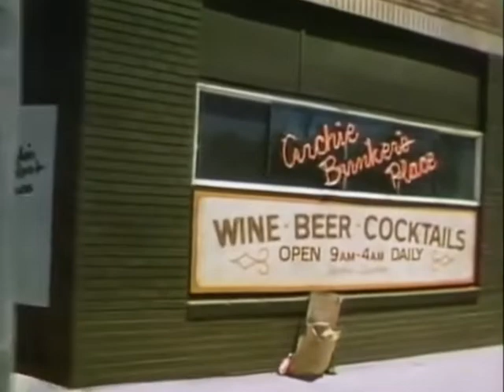Classic TV Themes: All in the Family / Archie Bunker's Place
Running for nine seasons on CBS, 'All in the Family' (1971) became the first show where all of the leads won primetime Emmys. Considered one of tv's most influential sitcoms, it spawned five spin-offs (and two of them produced spin-offs of their own) and has been highly ranked in more 'best' lists than we can count. It only ended because Jean Stapleton (Edith) insisted on leaving after nine years, though it didn't really end. The name changed to 'Archie Bunker's Place' and the focus shifted to a bar Archie had purchased in season eight. Edith made a handful of guest appearances and then was killed off between seasons. CBS got four years out of the revamped premise.
00:00 All in the Family opening titles. 'Those Were the Days' was composed by Lee Adams and Charles Strouse and sung by the two leads. Several different takes were used over the years; this one (season five) had the longest run.
00:51 All In the Family end credits. 'Remembering You', by Roger Kellaway (and Carroll O'Connor who wrote lyrics for the tune that weren't used on the show).
01:25 Archie Bunker's Place opening titles. A new instrumental arrangement of 'Those Were the Days' by Ray Conniff, a trombonist who worked as an arranger for Artie Shaw and went on to release dozens of LPs with his own orchestra and group of singers.
02:10 Archie Bunker's Place end credits. 'Remembering You'. As with the intro, the arrangement features a trombone, possibly played by Conniff himself.